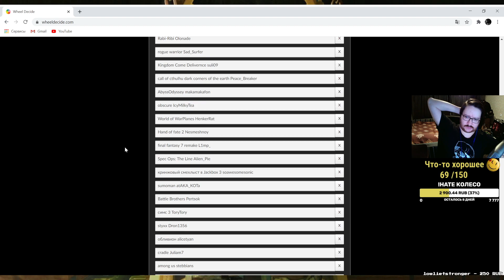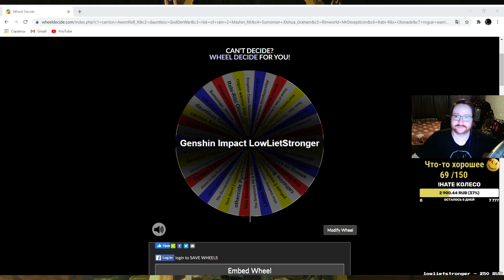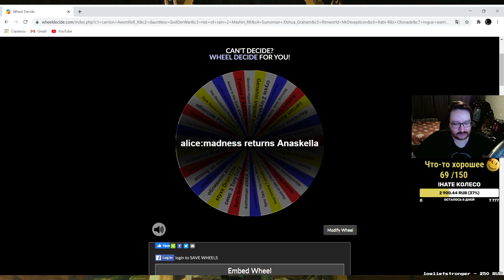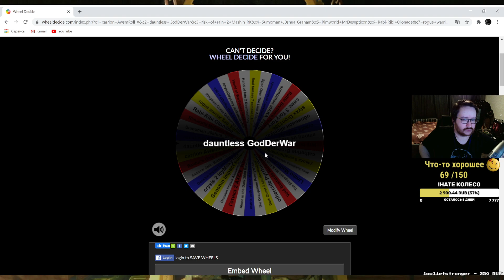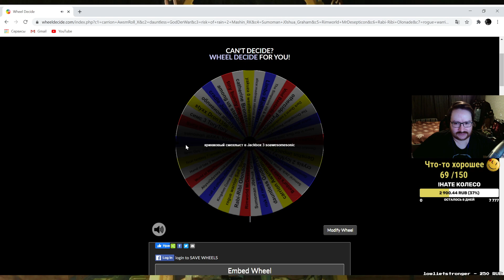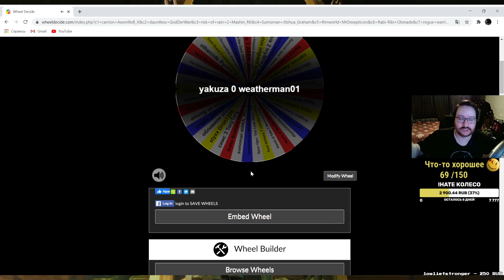Fallout 4 (хейт колесо). Стрим 2 (09.10.20)